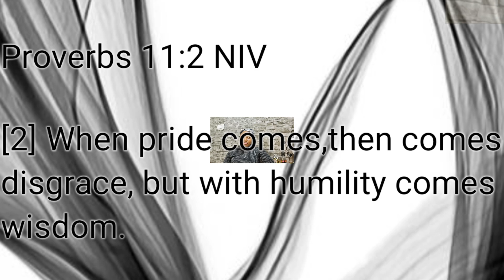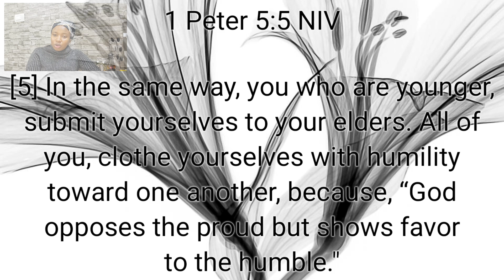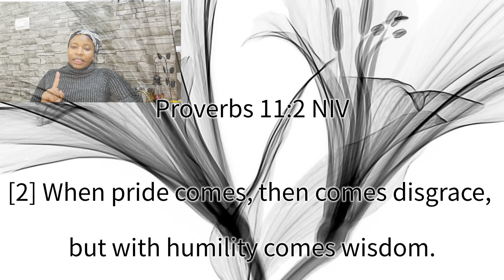Pride ~ Took everything for granted~ God humbled me~My Testimony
Hello youtube community, I hope that you are fine, In this video i get a bit vulnerable and share a story about a season in my life where i had grown proud of myself without even realizing it.

Involves moments of favor and success felt obvious to me , followed by Moments of darkness and self hate, and finally realization of God's presence  ~ I got so proud and I was losing sight of God's presence in my life.

Success Felt Obvious ~ I got so proud ~ Dark moments~ Self realization ~ God humbled me
Humility, Patience and Gratitude

Dorothy Museo